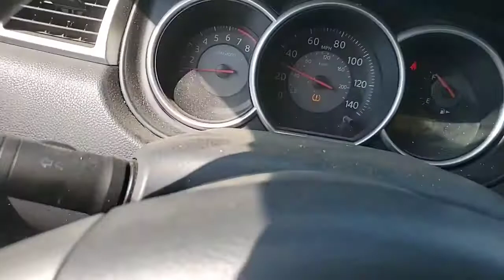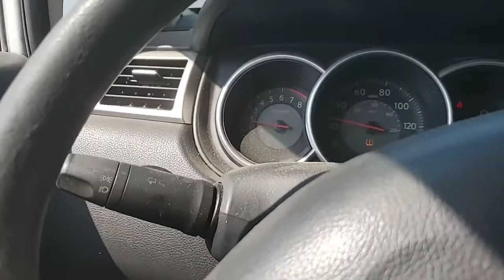Dave Bacon flys his KB1 gyroplane at Ken Brock Freedom Fly-in - El Mirage - September 2020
Filmed by John Longtree of PRA on September 27, 2020.